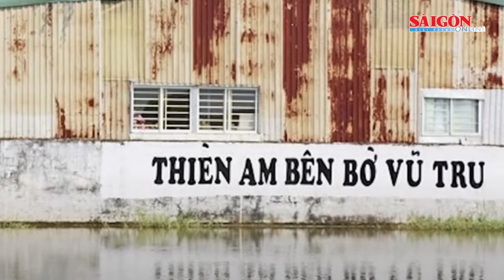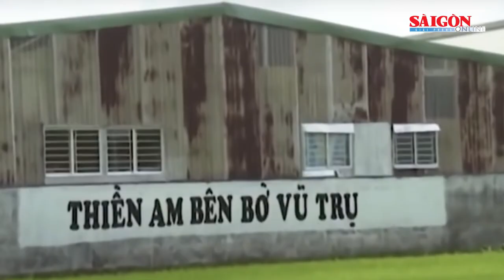Em gái ông Lê Tùng Vân ra đầu thú ở TPHCM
Ngày 28-7, nguồn tin của phóng viên Báo SGGP cho hay, bà Lê Thu Vân (sinh năm 1957, ngụ TP Cần Thơ), là em gái ông Lê Tùng Vân (sinh năm 1932) đã ra đầu thú tại Công an phường 15, quận Phú Nhuận (TPHCM) vào tối 27-7. Phía công an địa phương đã lập hồ sơ và báo Công an tỉnh Long An về sự việc. Thời điểm đầu thú, bà Lê Thu Vân sức khỏe yếu.